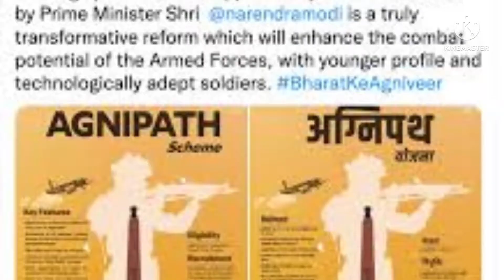अब AGNIPATH से होगा देश के युवाओं को रोजगार 🔥!!@skmotivation5124